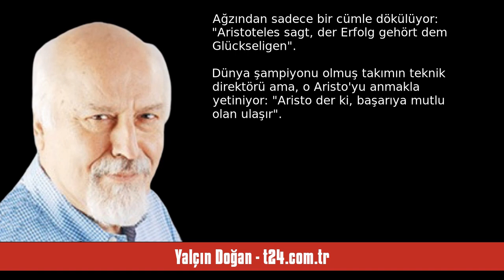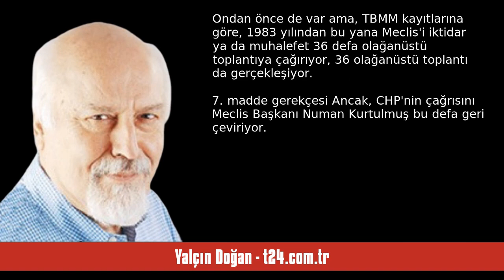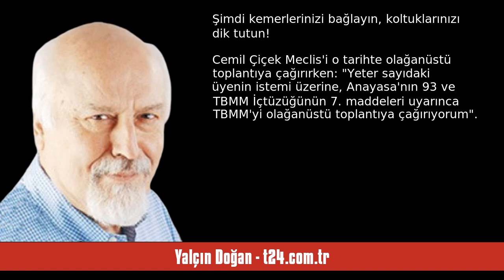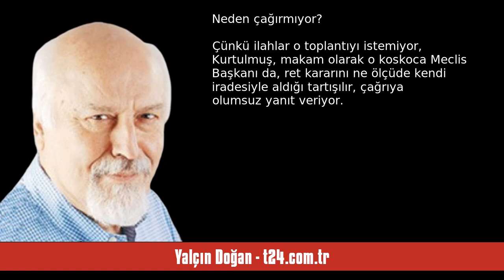YALÇIN DOĞAN: TBMM BAŞKANI KURTULMUŞ ÇAĞIRMADI: OYSA, 36 TOPLANTI VAR - SESLİ KÖŞE YAZISI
Yalçın Doğan - t24.com.tr - TBMM Başkanı Kurtulmuş çağırmadı: Oysa, 36 toplantı var - 11 Ocak 2024 tarihli yazısının seslendirmesi

"TBMM kayıtlarına göre, 1983 yılından bu yana Meclis'i iktidar ya da muhalefet 36 defa olağanüstü toplantıya çağırıyor, 36 olağanüstü toplantı da gerçekleşiyor. Ancak, CHP'nin çağrısını Meclis Başkanı Numan Kurtulmuş bu defa geri çeviriyor

Sahanın ortasına doğru tek başına yürüyor.

Tribünlerde binlerce seyirci onu çılgınca alkışlarken...

O sahanın ortasında "yalnız kalmak istediğini"söylüyor.

Franz Beckenbauer.

Almanların efsanesi, dünyanın gelmiş geçmiş en iyi futbolcularından ve futbol a. "